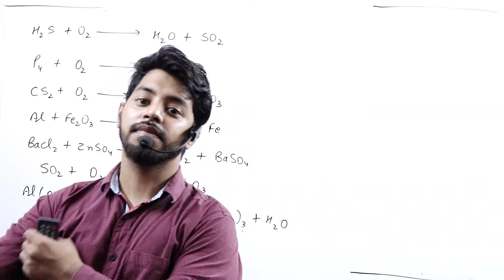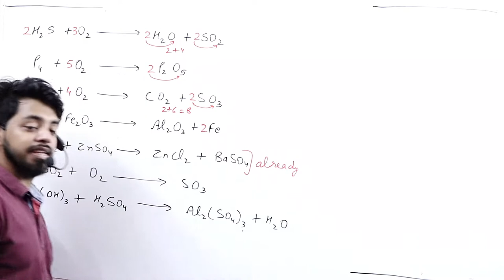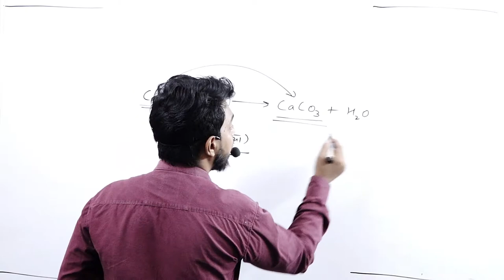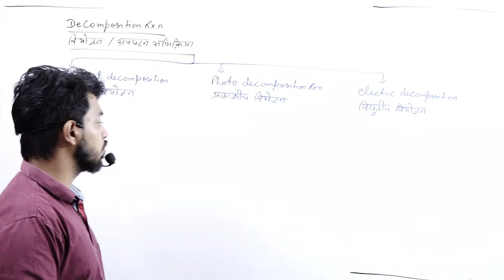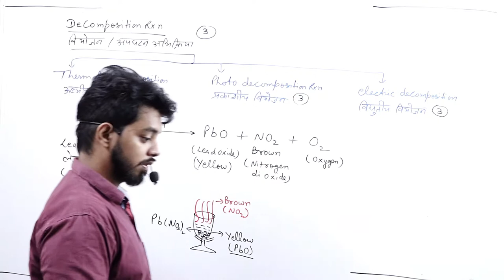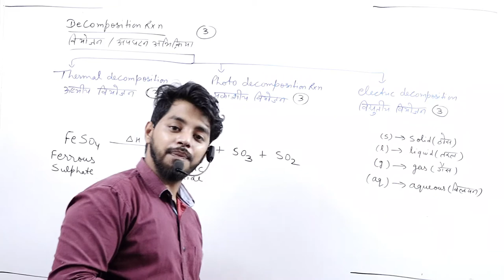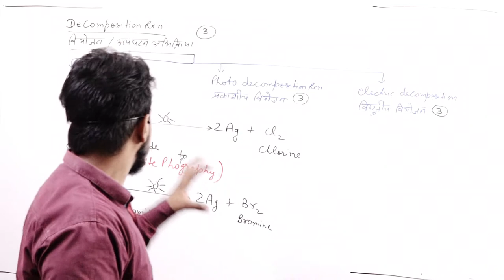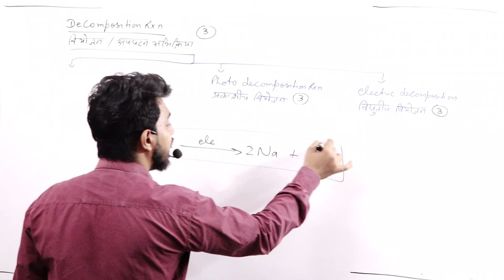CHEMICAL REACTION AND EQUATION || PART 5